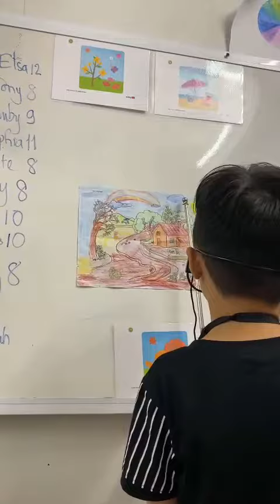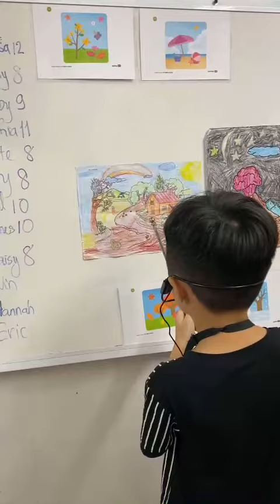Eric_Unit2 Fun nature